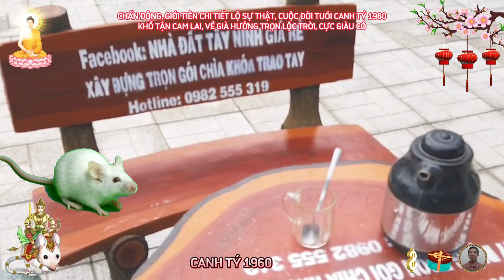🔴Chấn Động, Tiết Lộ Mới Nhất Cuộc Đời Canh Tý 1960 LỘC TRỜI CHO, Về Già Đổi Vận Cực Giàu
tuổi canh tý là những người rất cứng rắn, sự kiên cường can đảm của họ hướng tới cổ hủ, thiên về phòng thủ, tự bảo vệ mình và che chở cho người xung quanh, đặc điểm này của họ giống với sao liêm trinh trong tử vi, trong sách tử vi đẩu số viết về sao liêm trinh, có một hình ảnh minh họa, đó là một người bị nhốt trong bốn bức tường, ý nghĩa của nó bao gồm pháp luật nghiêm minh, phạm tội tất bị bắt, hoặc bảo vệ phòng thủ đến mức tiêu cực, chỉ ở trong nhà để giữ gìn sự an toàn, có một điều khác biệt, đó là liêm trinh nóng tính, còn canh tý thì đôn hậu ôn hòa, liêm trinh đào hoa, giỏi văn nghệ, còn canh tý giỏi quản lý và nghiêm túc.